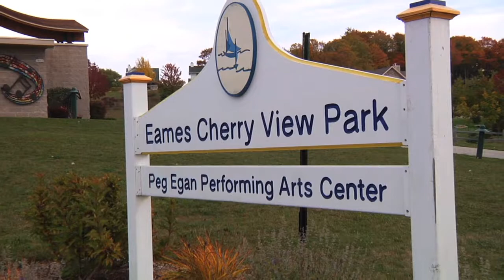Peg Egan Performing Arts Center: Egg Harbor's Outdoor Venue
— Egg Harbor's Peg Egan Performing Arts Center was created by a community that desired to preserve a high profile piece of property near the historical Eames Farm. The result was an outdoor showcase venue that brought a new brand of recognizable, high quality music to Door County. This Sunday, July 22, 2018, enjoy Parsonsfield, a terrifically rowdy folk-rock group from Northampton, Mass.!